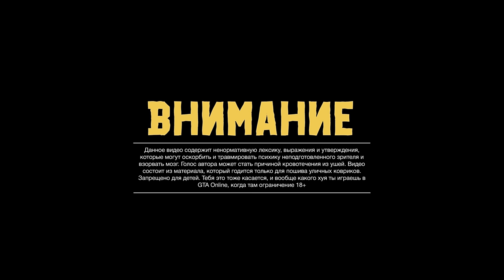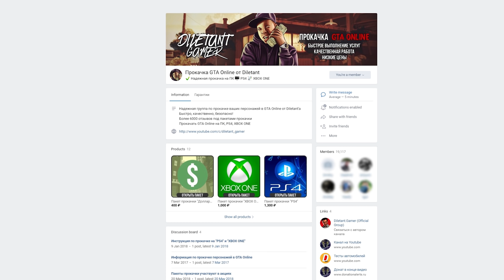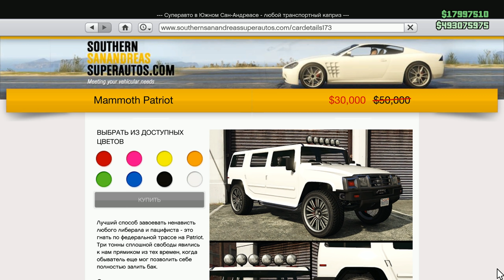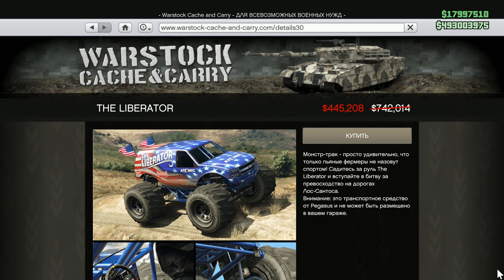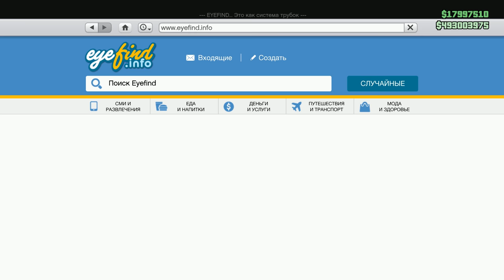GTA Online: Лучшая неделя фарма денег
День независимости США в GTA 5 Online
Лучшая неделя для фарма денег в GTA Online благодаря двойным выплатам за продажу спецгруза, товаров в мотоклубе, оружия из бункера, и тройные выплаты за продажу груза из ангара
Двойные выплаты за задания клиентов в Террорбайте